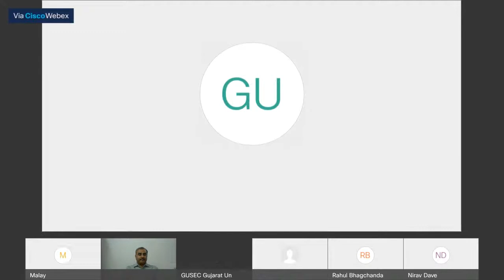Atmanirbhar Bharat and future after COVID-19 | Shri Mansukh Mandaviya